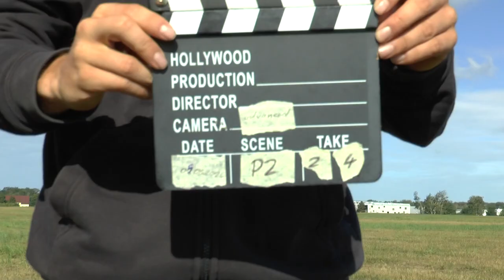WAGAC2024 P2 24 Claudio Brasaola 1stUnk